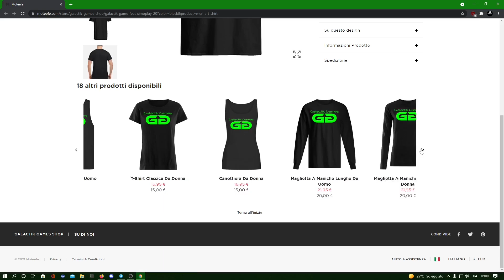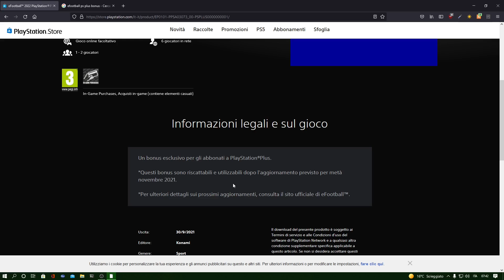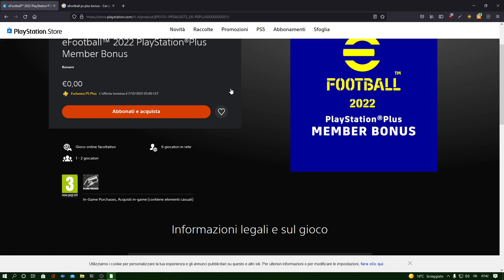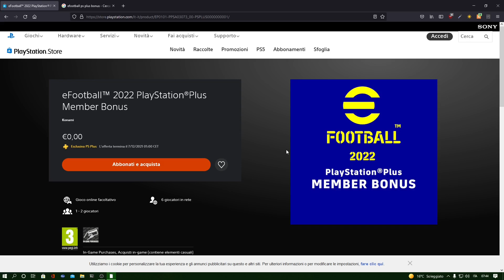eFOOTBALL 2022 - BONUS MISTERIOSO PER GLI ABBONATI PLAYSTATION PLUS !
In questo video vi parlerò del bonus efootball 2022 riservato a gli abbonati playstation plus !